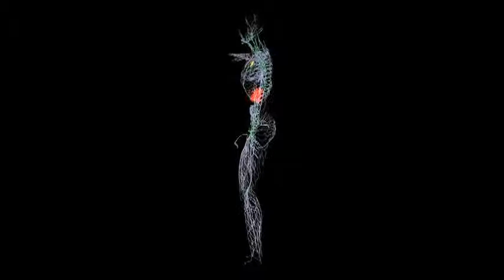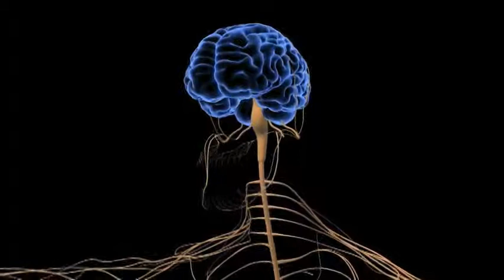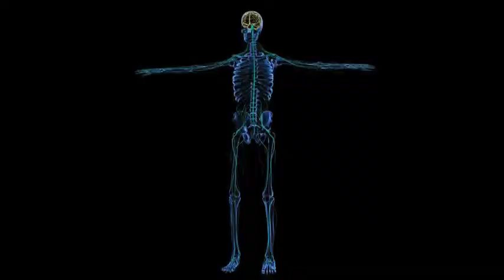Bill Newman - All From Inside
From the album - Promise You